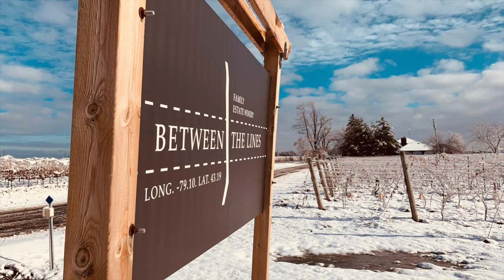COVID19 WK. 2 at Between The Lines Winery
A look back at Week 2 of the COVID19 crisis for Between The Lines Winery. The support from our customers online and Social Media has been incredible. Thank You! As a small business winery, word-of-mouth keeps us in the game. Staying

Offer ends June 1, 2020

Produced by Lisa Suarez-Tadus, Marketing, and Communications, Between The Lines Wine. Owner of Suárez Wines.